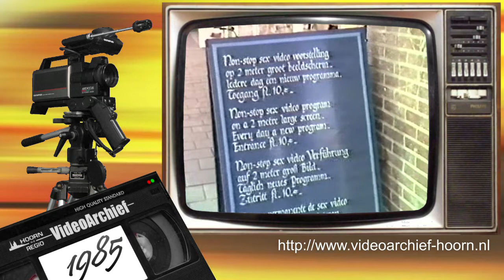1985 Hoorn: Seks shop 'Eros' - 15 jaar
In Hoorn is al vijftien jaar een seks shop gevestigd. We hebben uitgebreid vraaggesprek met eigenaar Rob Brozius. We vragen aan voorbijgangers wat ze van het schijnbaar niet druk bezochte winkeltje vinden. Dit onderwerp is in twee delen uitgezonden. Het tweede deel, waarin het assortiment van de
seks shop tot in de kleinste details wordt doorgenomen, wordt uitgezonden na de gebruikelijke speelfilm. Dit blijkt een effectieve manier om de kijkers vast te houden.